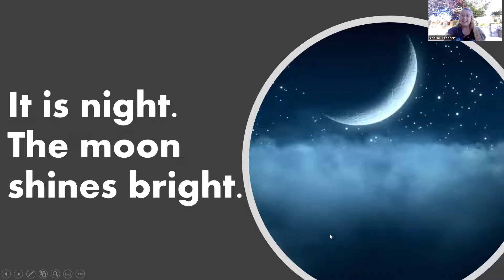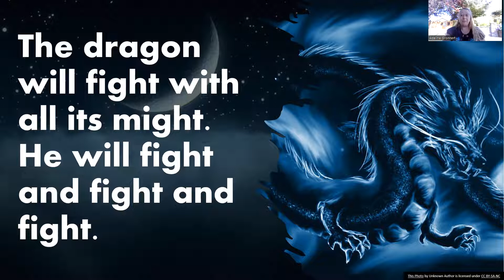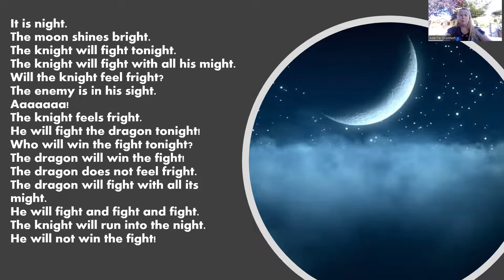ight Sentence Reading Practice The Knight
Learn to read sentences with words in the ight word family.  "The Knight" written by Mrs. Gronnert will help students read words in the ight word family.